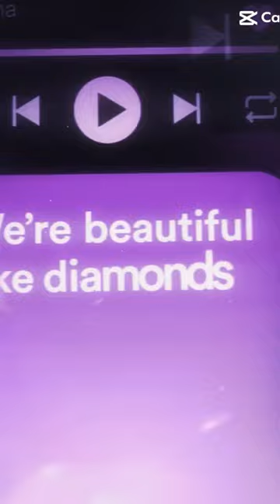cat cute viral cats funny baby babycat love diamond best